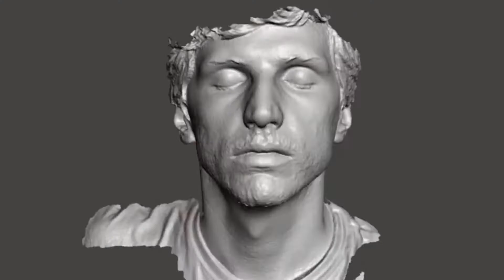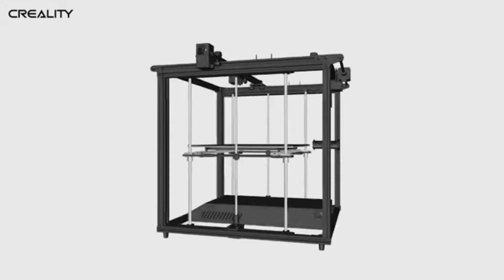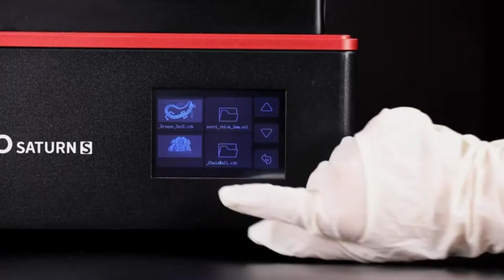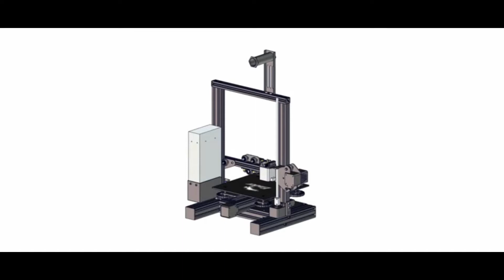⚡Top 7 - Mejores Impresoras 3D 2022 BARATAS 💲 (Por menos de 300€) 💲 Impresora 3D BARATA y BUENA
Se buscas impresoras 3D 2022 baratas para trabajar, aquí tiene la más vendida en amazon. Además de impresora encuentra impresora de filamentos para iniciar con un precio increíble, Por menos de 300€ barata y buena.

Compra online

✅ Escáner 3D Pop Revopoint
✅ Mini impresora 3D
✅ Mini Impresora 3D K7

✅ ELEGOO Impresora 3D
✅ ENTINA Impresora 3D
✅ Filamento de 3D Pluma
✅ AGPTEK Filamento PLA
✅ Filamento impresora 3D - PLA

✅ Creality Impresora 3D
✅ Creality Impresora 3D CR-10
✅ Easythreed X1 Mini Impresora 3D
✅ Dispositivo de protección de energía
✅ Bisofice Creality Ender-3
✅ Voxelab-impresora 3d